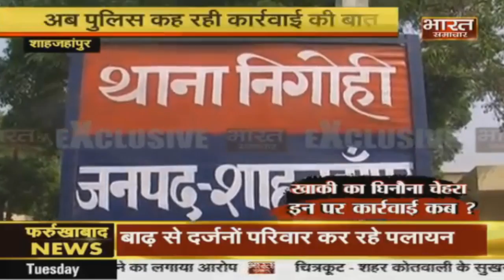Shahjahanpur: Police कारनामे का Video Viral, आरोपी से मुंह से उठवाया कच्चा मांस।